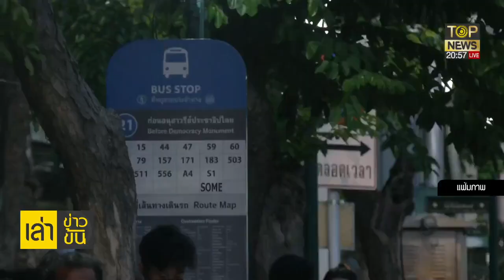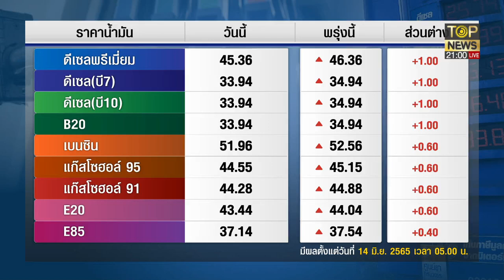สมาคมรถโดยสาร ชี้แบกรับต้นทุนน้ำมันไม่ไหว จ่อลดเที่ยววิ่ง-หยุดเดินรถ | เล่าข่าวข้น | TOP NEWS